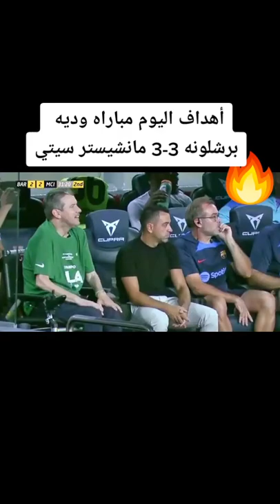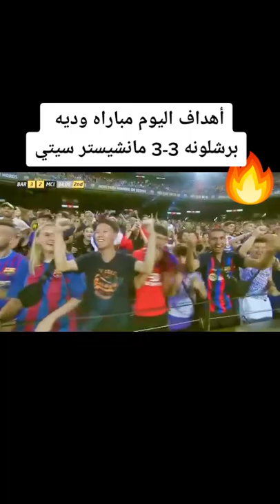The goals of the Barcelona-Manchester City friendly match 3-3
Barcelona
Manchester city